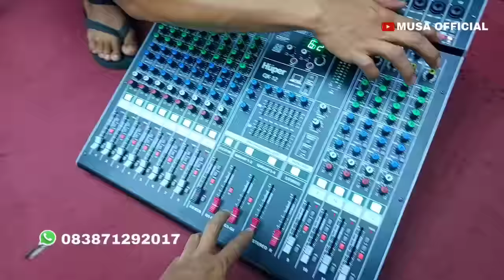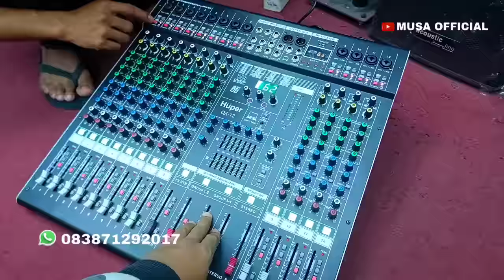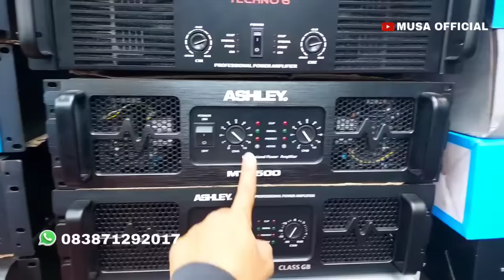Tak Kasih info! Pemula Wajib Nonton - Pusat Sound System Glodok Jakarta Barat - Toko Millenium Audio